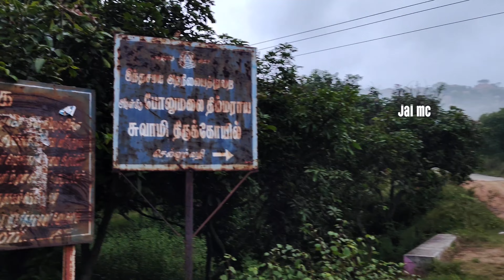🤣krishnagiri யில் மினி ஊட்டி